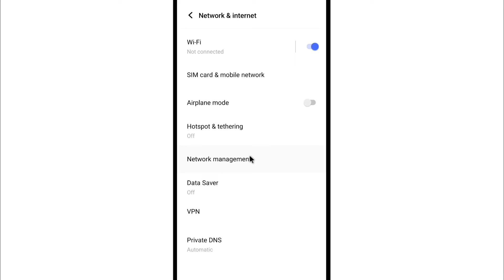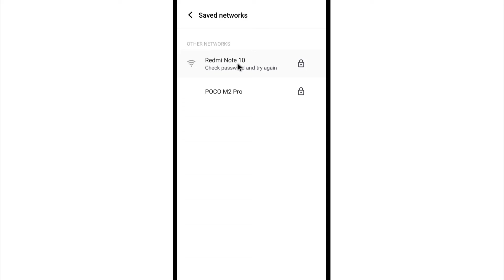Could Not Connect To Wi-Fi Network Problem in Android ?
how to fix could not connect to wifi network problem in android?